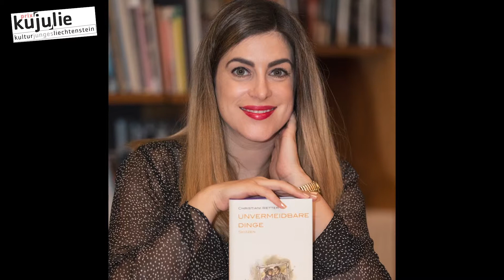Prix Kujulie 2018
Der Trommelwirbel bleibt auch dieses Jahr nicht aus:

Zum 13. Mal vergibt das KuL den «Prix Kujulie». Einen Preis für Künstler, welche die liechtensteinische Kulturszene besonders geprägt haben. Für drei Nominierte darf ab sofort gevotet werden